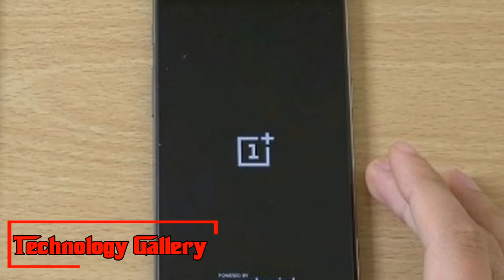Oneplus 3 And 3T Will Get Android P Update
OnePlus 3 and 3T will get Android P update, confirms company
OnePlus has reported that its two-year-old lead models OnePlus 3 and 3T will get Android P refresh. The Chinese OEM in its official discussion said that they have been tuning in to client input and chose to "center" on the Android P venture as opposed to overhauling the gadgets to Android 8.1 Oreo. This is an unexpected u-abandon the prior sign that OnePlus 3 arrangement would not get moved up to Android P.
"Counting our camera enhancements and the most recent Android security fix, the OxygenOS 5.0.4 refresh for OnePlus 3 and 3T was discharged overall a week ago. Since it was propelled, we've been tuning in to questions approaching about our next real refresh for the OnePlus 3 and 3T. After inward dialogs and assessment, we have chosen to concentrate our advancement assets on the Android P venture as opposed to updating the gadget to Android 8.1, with the goal that we can offer all the more energizing highlights and upgrades for our OnePlus 3 and 3T clients," OnePlus refered to in its discussion.
Oneplus 3 And 3T
Oneplus 3 And 3T difference
Oneplus 3 And 3T camera comparison
Oneplus 3 And 3T size difference
Oneplus 3 And 3T same screen
Oneplus 3 And 3T face unlock
One plus 3 vs 3t
Oneplus 3 And 3T 3/3t open beta
OnePlus further specified that it has been "working intently" nearby Google on the Android P beta program. The organization has not said a particular time period in the matter of when the refresh will go live on the OnePlus 3 and 3T. OnePlus in its gathering said that the Android P refresh will be taken off on the OnePlus 6, OnePlus 5 and 5T, and OnePlus 3 and 3T "in a specific order."
To recap, OnePlus not long ago discharged the last OxygenOS open beta for the OnePlus 3 and 3T. The OxygenOS open beta said to bring enhanced hunt labels in App cabinet, "Another Installs" classification in the application cabinet, enhanced application list for concealed space and tool compartment, advanced exchanging amongst front and back camera and so forth.